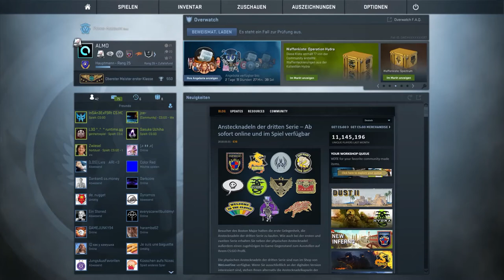Legit SCAR-20 Spieler? :D CS:GO Overwatch #2 [Deutsch] -|ALMO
!!!ÖFFNE MICH!!!

► Mein Equipment